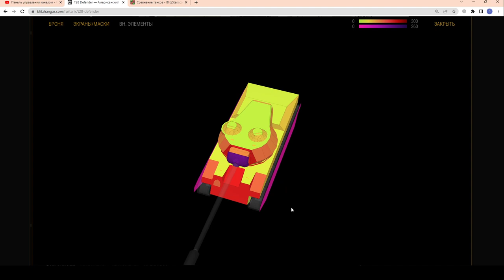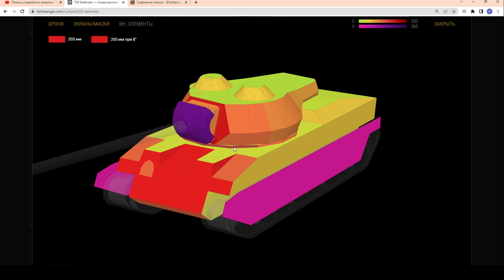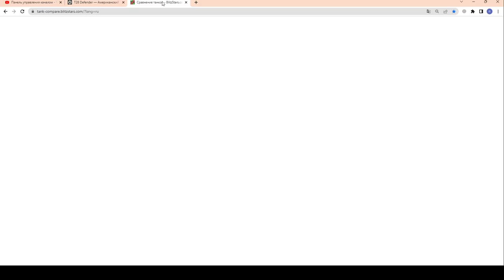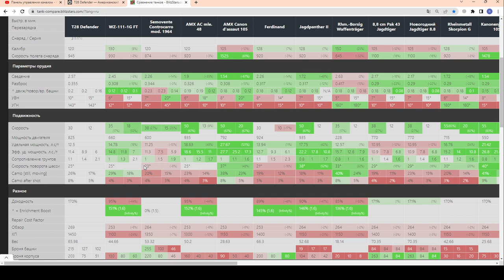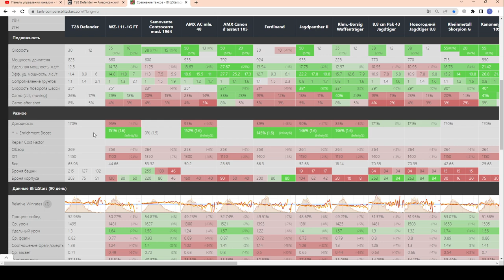T28 Defender - ЧЕСТНЫЙ ОБЗОР! ДЕД ИМБА? За 7500 золота в wot Blitz 2023 | WOT-GSN